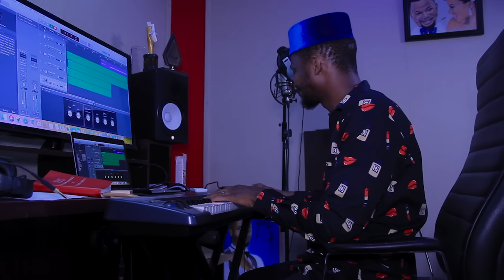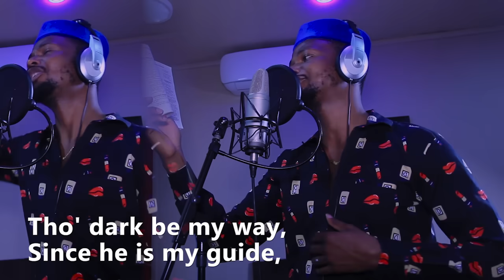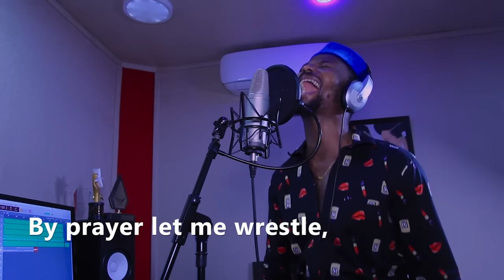YorubaHymnsReloaded 8 - Aigbagbo bila (Begone Unbelief)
This hymn will help reaffirm your faith and confidence especially during trial times.

Guitar by Emmanuel Omoile (Jazz Priest)

Follow on Instagram/Twitter and Facebook : @emmaohmagod